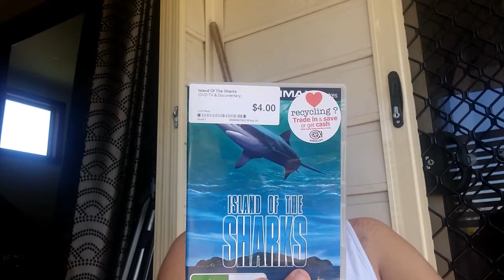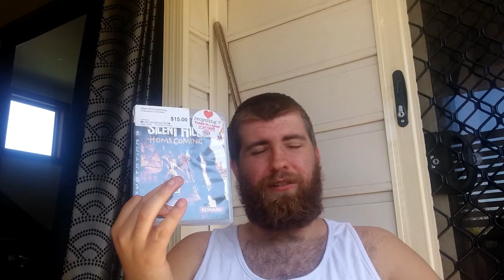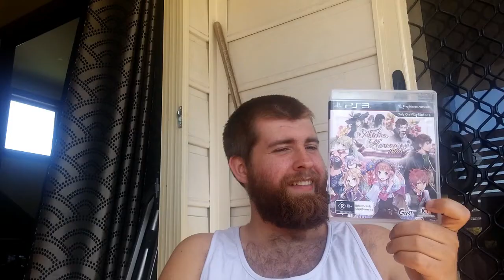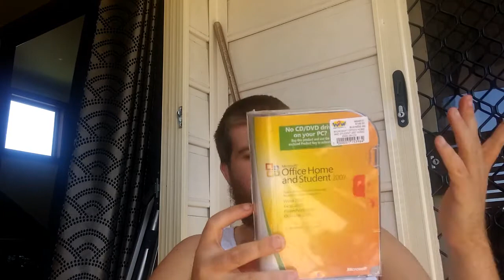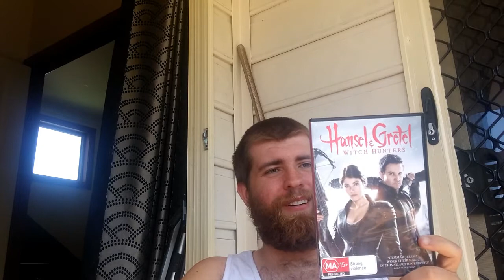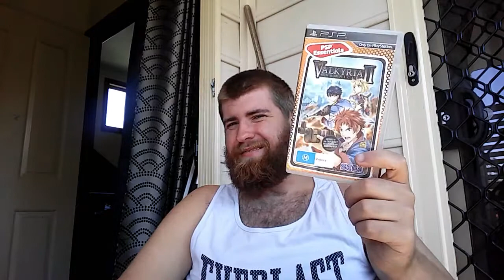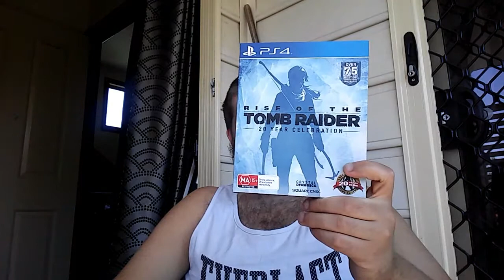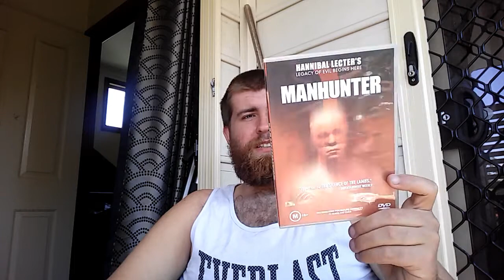Video Game / Movie Pick Ups : 3 Weeks of Gold, A Bit of Everything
Atari games, horror movies, a cat sitting on a sandal. You don't need anything else in life tbh.